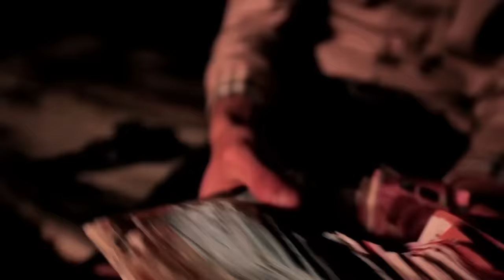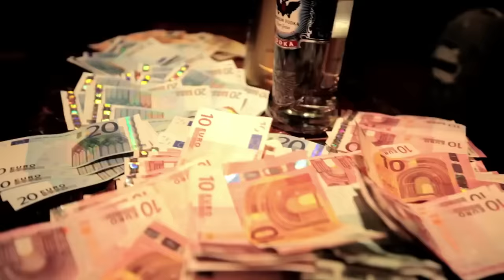Djadja & Dinaz - La Source (Clip officiel)